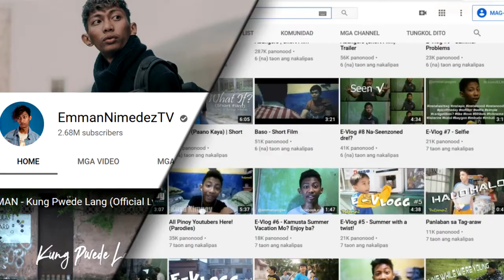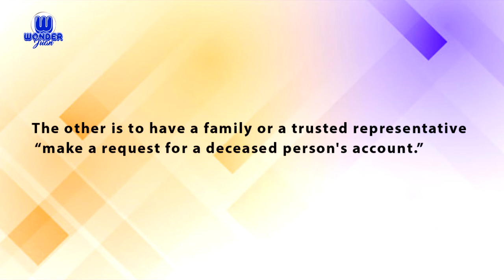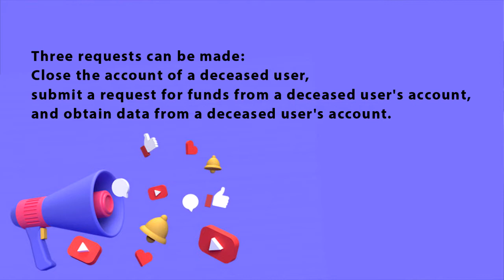WHAT WILL HAPPEN TO A CHANNEL WHEN A YOUTUBER DIES?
Michael of our Creative Warriors Team, will explain what really happens to a channel when its creator dies? Just recently, 2 of the famous local content creator died, leaving their millions of fans in sudden shock. More of these, as we tackle this issue, here in WonderJuan Channel.

2020 WonderJuan Creatives
Overlap Research and Development Associates
WSN Studios and Creations
Wonder Juan is a division of Creative Warriors Unlimited.
Imagery Central / FPOI